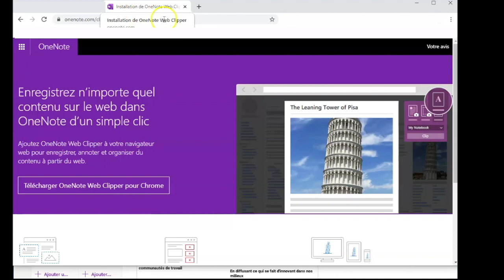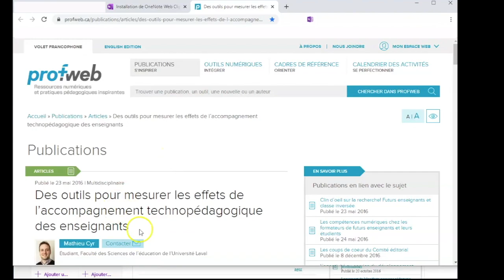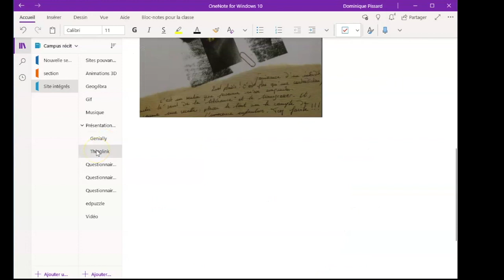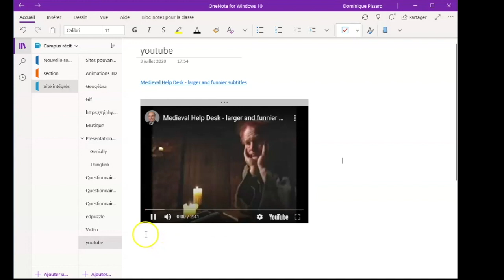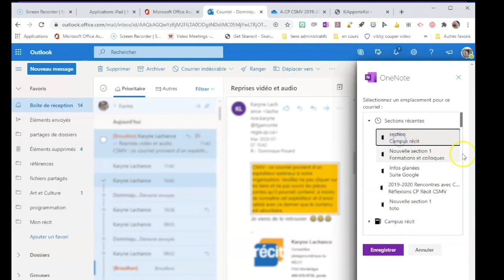5 Les intégrations de sites et le web clipper